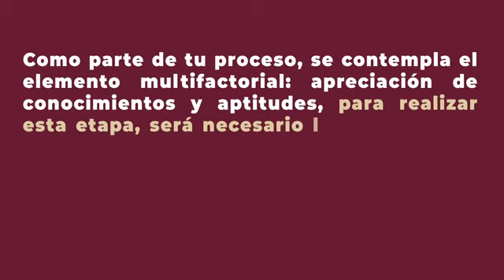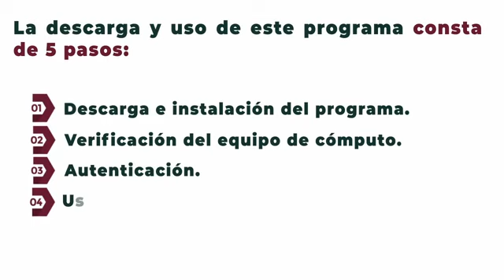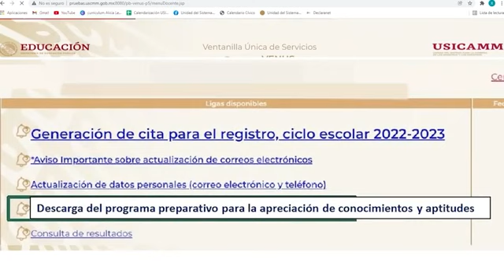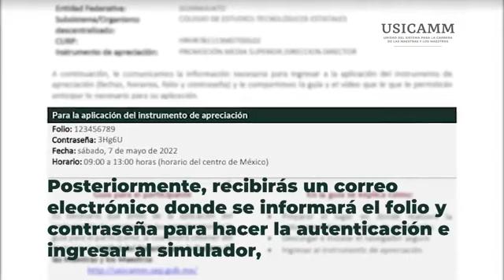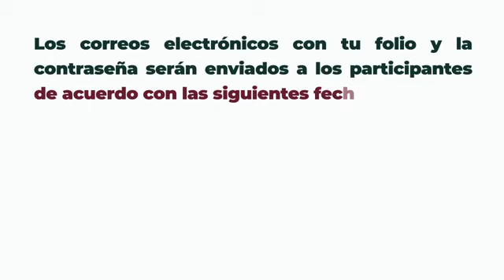Codeefac: 📢📌USICAMM COMPARTE PROGRAMA PREPARATIVO PARA LA APRECIACIÓN DE CONOCIMIENTOS Y APTITUDES